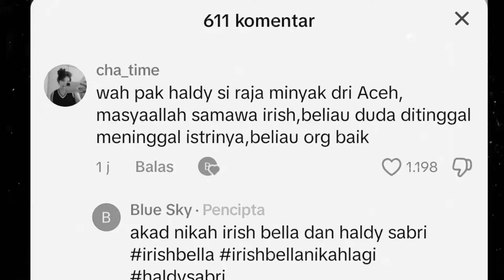publik dibuat terkejut😱Suami irish bella Seorang Sultan, Begini penyesalan mendalam Ammar zoni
Publik dibuat terkejut Ternyata Suami irish bella Seorang Sultan, Begini penyesalan mendalam Ammar zoni